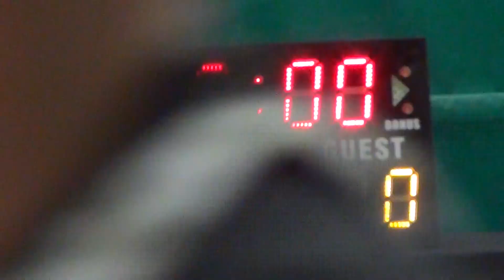25FEB18 SBMC vs 廣福 Q3